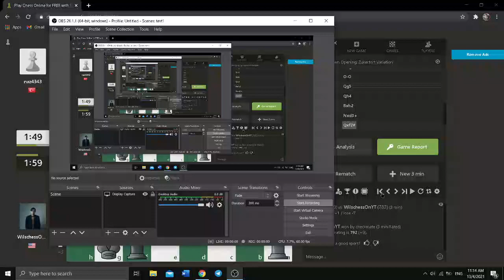Queen's Pawn Opening: Zukertort Variation